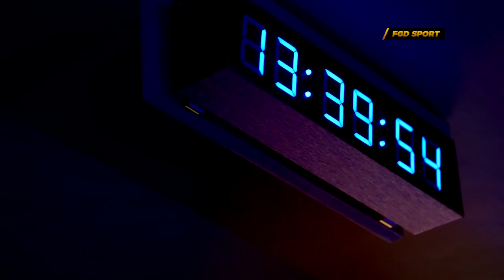SIAP TAMPUNG "PAWANG" LA PULGA‼️PSG Makin Gak Ngotak, Nekat Kontrak Guardiola Demi Jadi Raja Eropa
Masa depan Pep Guardiola di Manchester City mendadak menjadi spekulasi. Hal itu terjadi setelah The Citizens didakwa oleh otoritas Liga Inggris, Premier League. Man City dituduh telah memanipulasi laporan keuangan sejak 2009 hingga 2018. Dugaan pelanggaran ini membuat Pep Guardiola juga disorot.

Saksikan informasi selengkapnya di dalam Video!

Official Youtube Channel of FGD Sports Team.